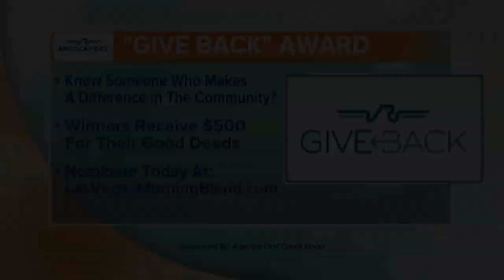Celebration Worthy Dentistry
Experience matters, and that's exactly what you get with Celebrate Dental &amp; Braces.